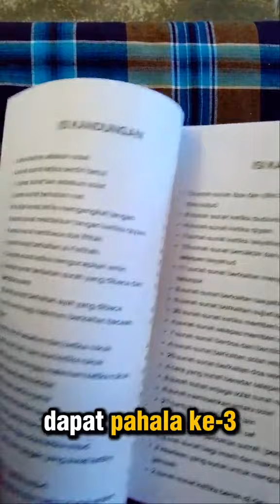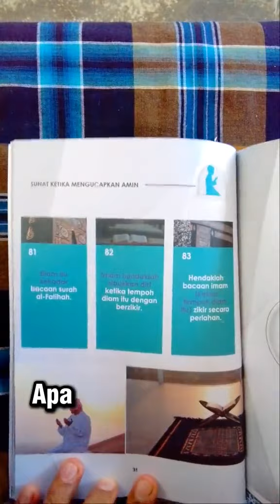SunatSunat solat yang boleh kita buat...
Be-Daie adalah platform atas talian yang mana pengguna boleh mengikuti kelas islamik, belajar ilmu dan Tahfiz Al-Quran malah belajar tentang persoalan dan kemusykilan berkenaan masalah agama tidak kira di mana sahaja pada bila-bila masa.

Jika berminat boleh tekan link dibawah ( Untukmu Wanita

Combo Safinatun Najah

Amalan Ibadat Setahun

Combo Safinatun Najah + Bidayatul Hidayah + Untukmu Wanita

500 Sunat - Sunat Solat

Buku Fiqh Bersugi Bedaie

Combo Safinatun Najah + Bidayatul Hidayah + Untukmu Wanita PO

Buku Doa & Wirid Harian BeDaie

Syamail Muhammadiyah

Syamail Muhammadiyah PO

Buku Panduan Smart Tajwid

Combo Safinatun Najah + Bidayatul Hidayah  PO

Buku Safinatun Najah

Buku Untukmu Wanita & PO

Buku 500 Sunat - Sunat Solar

Buku Bidayatul Hidayah

Buku Smart Tajwid